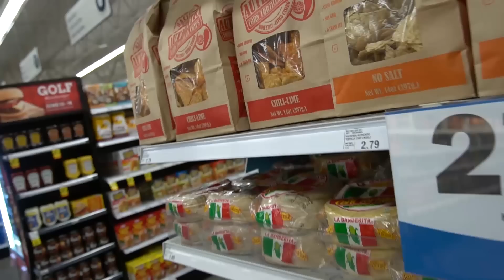Police Interrupt Fishing Challenge, Then Become Subscribers!!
Always have your registration kids! In all seriousness, the officer was very cool and simply performing his public duty, this was a fun challenge peric and I were able to do whole he was up here with me in Michigan! Trip wrapping up soon!

Filmed with:

1st person angle
GoPro mount